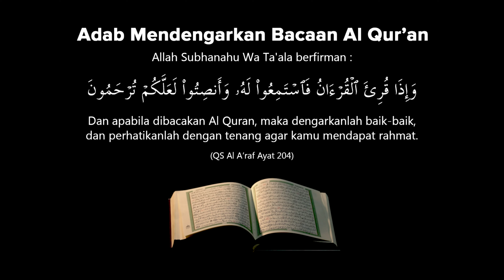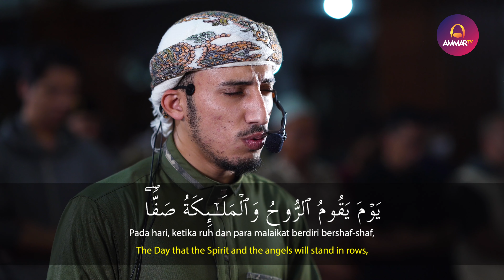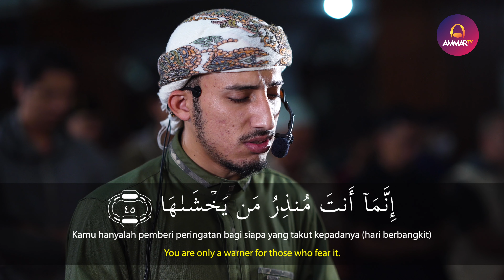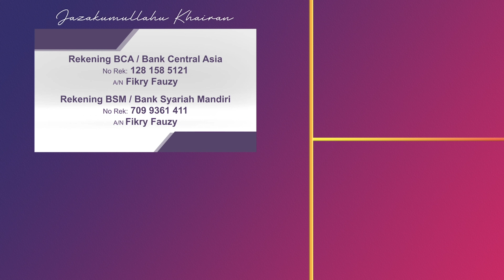SURAT AN NABA 31-40 & AN NAZIAT 42-46 || HARETH AL ARGALY || IMAM SHOLAT TARAWIH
Surat An Naba 31-40

31-35). Sesungguhnya orang orang yang takut kepada tuhan mereka dan beramal shalih mendapatkan keberuntungan dengan masuk surga. Mereka mendapatkan kebun-kebun besar dan buah anggur. Mereka mendapatkan istri-istri yang berusia muda,buah dada mereka montok,usia mereka sebaya, Dan mereka punya gelas gelas yang penuh dengan khamar, Mereka tidak mendengar kata kata batil di dalam surge,sebagian tidak dusta kepada sebagian lainnya.

36-39). Mereka mendapatkan semua itu sebagai balasan dan karunia dari Allah,serta sebagai pemberian yang besar dan mencukupi mereka, Tuhan langit dan bumi serta apa yang ada diantara keduanya, Tuhan yang maha pengasih di dunia dan akhirat,mereka tidak punya kewenangan untuk bertanya kepada NYA kecuali dalam apa yang DIA izinkan. Hari itu jibril dan para malaikat berdiri berbaris, mereka tidak memberi syafaat kecuali bagi siapa yang Allah yang maha pengasih izinkan untuknya dan dia hanya mengatakan yang benar dan lurus. Itu adalah haq yang tidak ada keraguan bahwa ia pasti terjadi. Maka barangsiapa ingin selamat dari ketakutan ketakutannya,hendaknya dia mengambil jalan untuk menuju kepada tuhannya dengan melakukan amal shalih.

40). Sesungguhnya kami memperingatkan kalian dari azab di akhirat yang dekat yang pada saat itu setiap orang melihat apa yang dilakukan dan diusahakannya,amal baik atau amal buruk. Orang kafir berkata saat melihat beratnya hisab, ”seandainya dahulu aku menjadi tanah sehingga sekarang aku tidak dibangkitan.”

Surat An Naziat 42-46

42-46). Orang-orang musyrik itu bertanya kepadamu (wahai rasul) dalam rangka mengejekmu, tentang kapan datangnya hari kiamat yang kamu ancamkan kepada mereka. Kamu sama sekali tidak punya ilmu tentangnya, Sebaliknya ilmunya kembali kepada allah semata, Urusanmu terhadap hari kiamat hanya memperingatkan orang orang yang takut kepadanya, Seolah-olah mereka pada hari mereka melihat hari kiamat tidak tinggal di kehidupan dunia,karena ketakutannya yang berat,kecuali antara zhuhur hingga terbenam matahari,atau antara terbit matahari hingga tengah hari.

Supported by

Follow Instagram: @iphonesekon

Agni Surya - Electric & Electronic Supplies

FWK Leather Goods
Follow Instagram: @fwkleather

Al Yusro Tour & Travel
Follow Instagram: @alyusrobandung